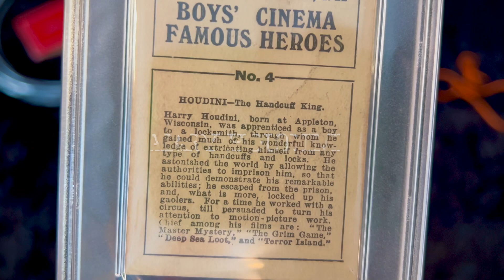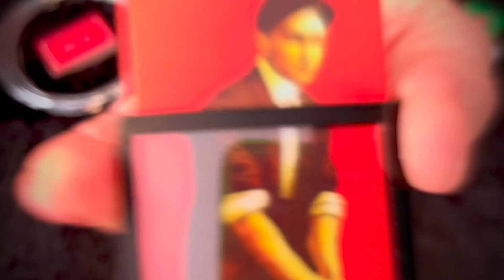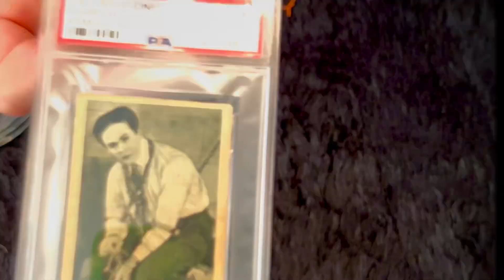THE GREATEST SHOWMAN OF ALL TIME…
My humble tribute to houdini